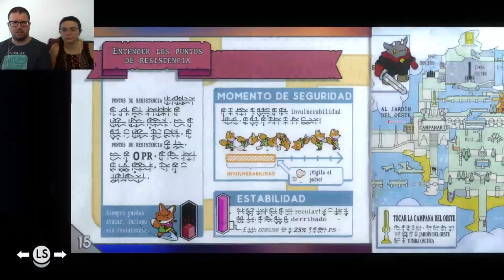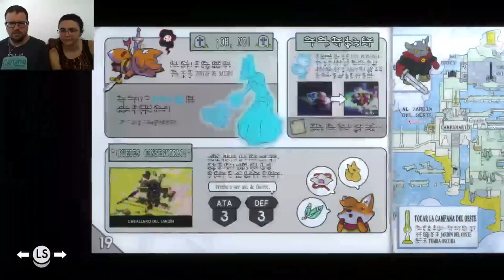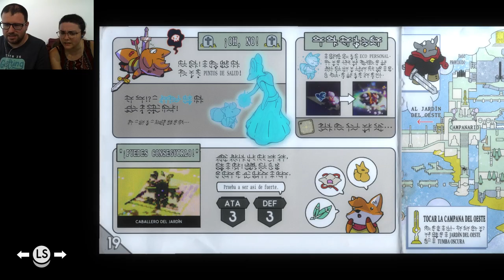Tunic 02 | La novia inquietante